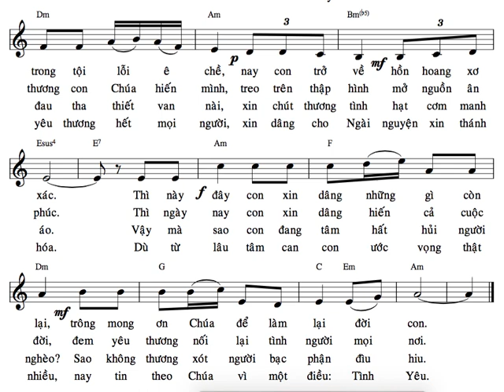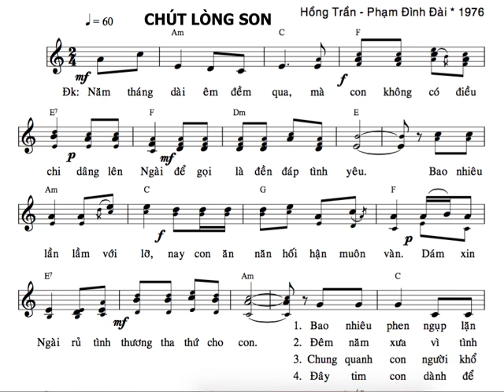TẬP HÁT : CHÚT LÒNG SON ( HỒNG TRẦN - PHẠM ĐÌNH ĐÀI )